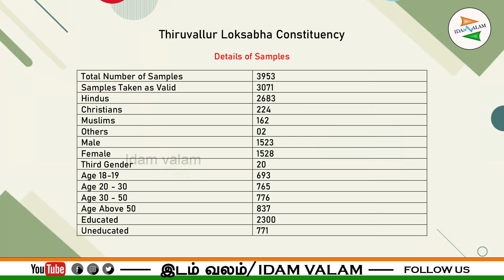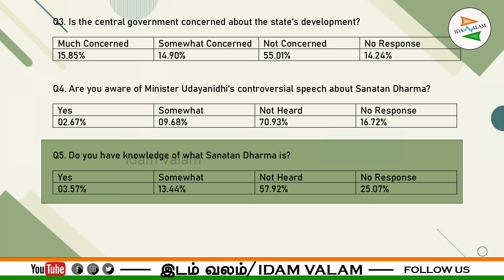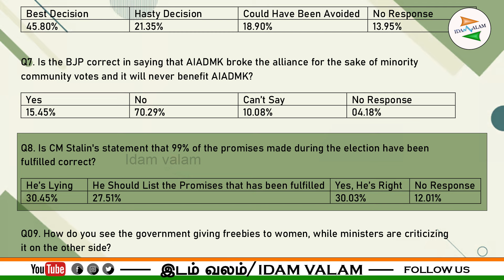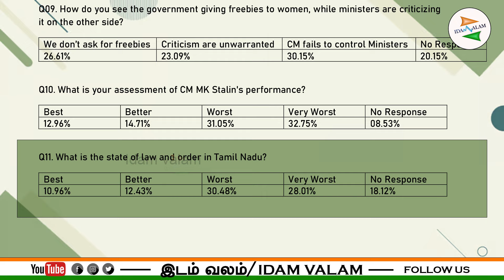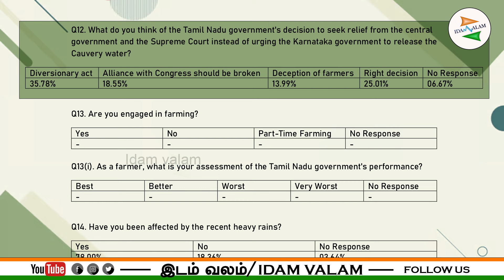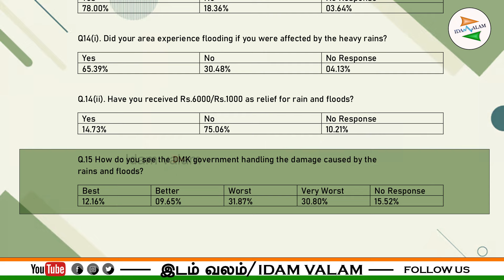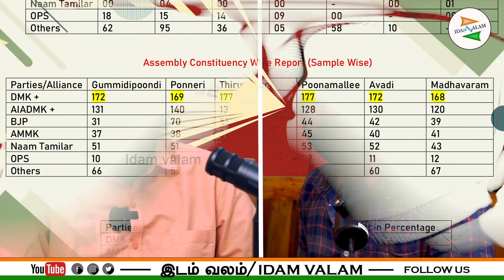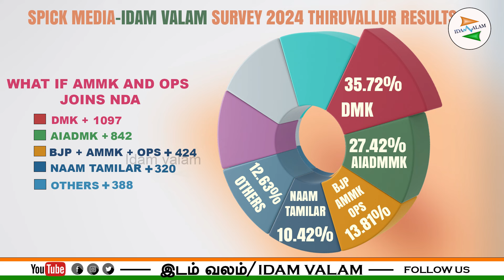கருத்தும்.. 🗣️ கணிப்பும் 🧠 ep-13 Tiruvallur மக்களவைத் தேர்தல் 2024